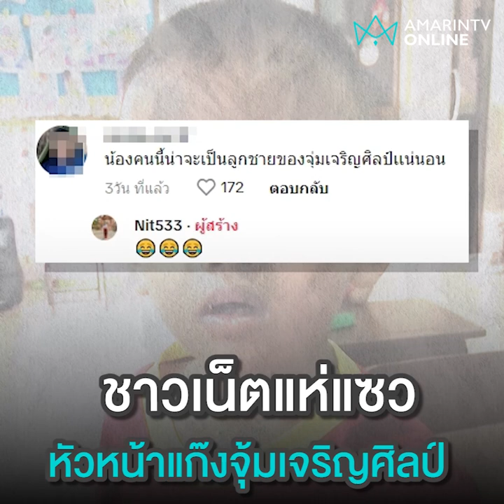เรื่องวุ่นๆ ของ ด.ช.ธันวา ผมแล่นจนเงินเสียจากถุงซ่ง | ลงพื้นที่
“ผมแล่นจนเงินเสียจากถุงซ่ง” เรื่องวุ่นๆ ของเด็กชายธันวา ชาวเน็ตแห่แซวหัวหน้าแก๊งจุ้มเจริญศิลป์